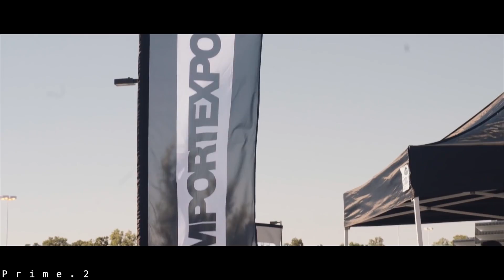Rendow - Damn Fly (Car Video)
Video by Prime. 2media